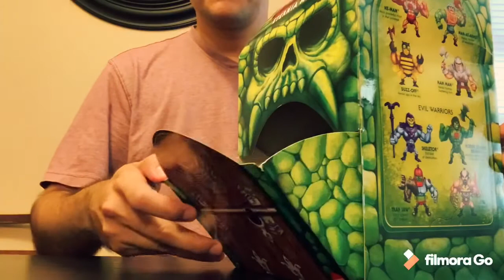ETERNIA MINIS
Enjoy Zo & Mo!